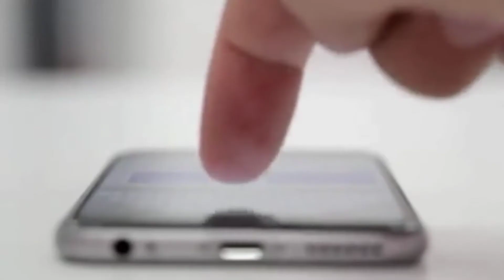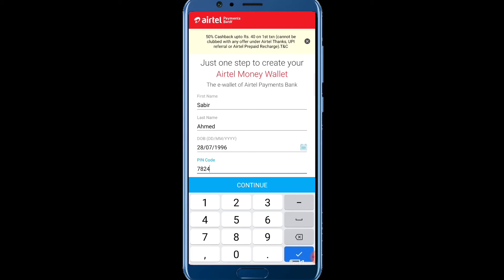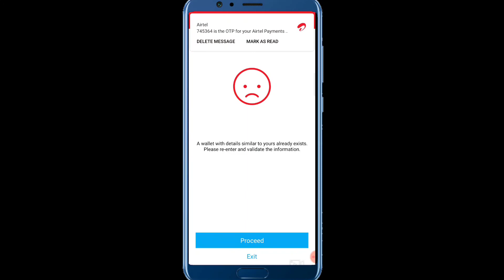Airtel recharge plan cashbacks offer2020, Airtel recharge plan 2020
Is video me aap asane sa cashbacks ki
Joreya 100 me recharge kor sakta ho